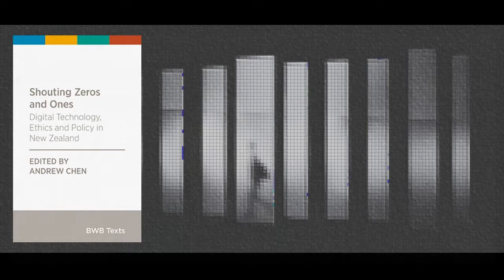Shouting Zeros and Ones NetHui Video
Shouting Zeros and Ones is a new book published by BWB about Digital Technology, Ethics, and Policy in Aotearoa New Zealand. The book is a call to action: to reduce online harm, to protect the integrity of our digital lives and to uphold democratic participation and inclusion. A diverse group of contributors reveal the hidden impacts of technology on society and on individuals, exploring policy change and personal action to keep the internet a force for good.

Some of the authors share for a few minutes about each of their chapters, giving a quick summary of the main issues, why you should care, and what change they would like to see.